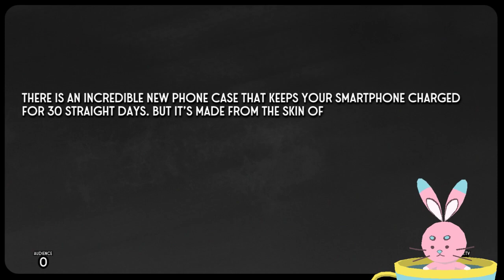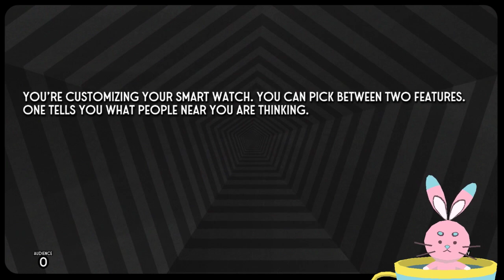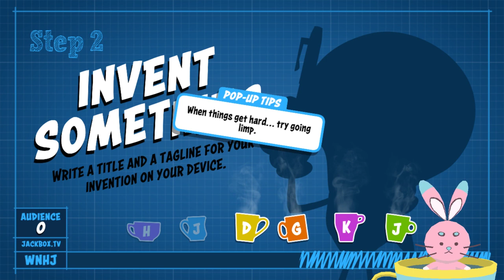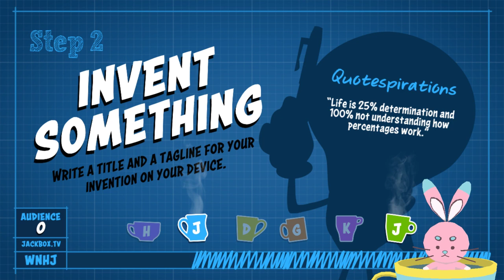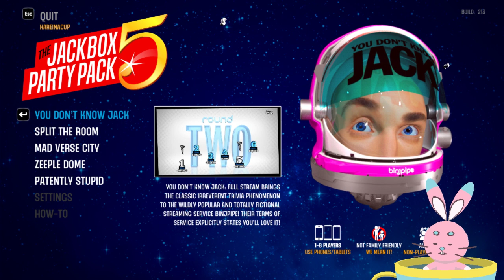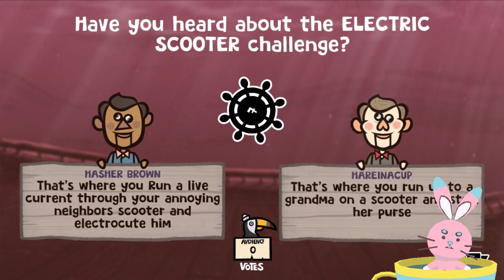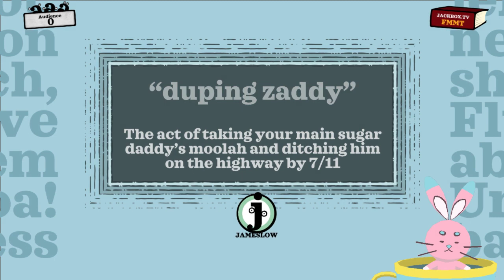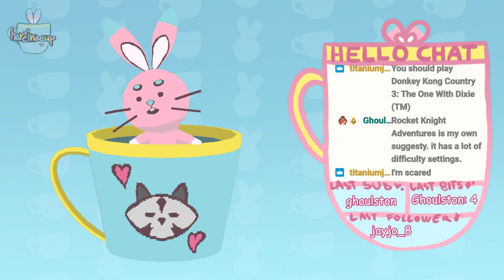vtuber hare ape